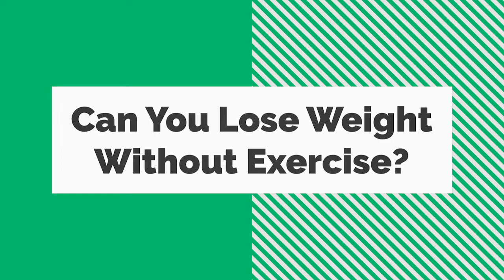Can You Lose Weight Without Exercise?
In this video I will be answering the question "Can you lose weight without exercise?" It is commonly believed that exercise must be a part of weight loss, but this might not be true for everyone.
For a lot of people, it might be better to stick with nutrition first and then add exercise in later after some weight loss has happened. Check out the video for more on how to make this work for you!
Free Fat Loss Meal Plan Templates Download
The Barbells & Burgers Podcast
My channel, Shane Hubbard Fit, is all about helping men and women be healthier, lose body fat, build muscle, and make it all easy to understand and stay consistent with.
Link to My YouTube Channel
Let’s Connect on Social Media!